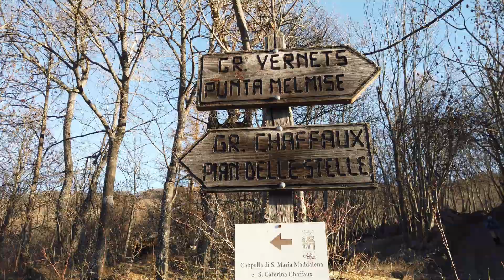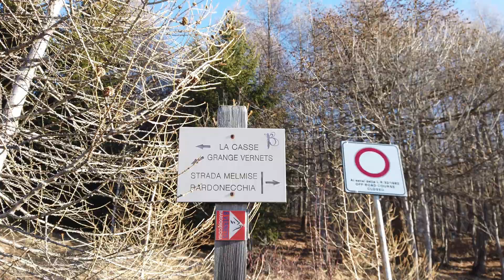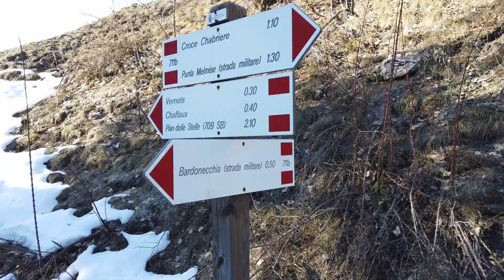VIDEOITINERARI: Bardonecchia - Croce Chabriere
Un itinerario ad anello che ci fa raggiungere uno dei posti più panoramici della conca di Bardonecchia. Impegnativo, dato il dislivello di quasi 1000mt, ma molto spettacolare.